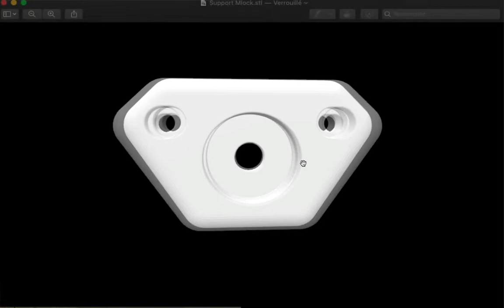Support Motogadget MLock pour Ducati Monster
Bienvenue sur la chaine du desmodue-garage entièrement dédié au bricolage mécanique sur des moto de la manufacture italienne 🇮🇹

Mon matos pour filmer:
GoPro 10
GoPro 12
Chargeur + batterie GoPro
SONY ZVE10
Micro DJI mic